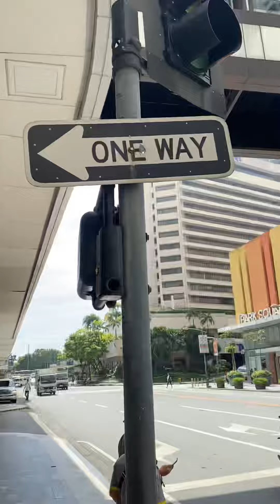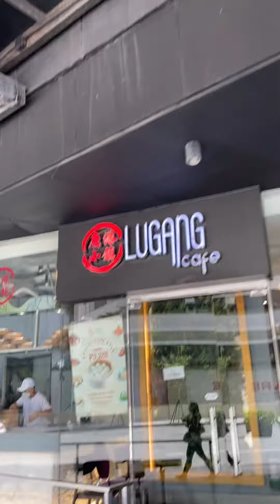makati holliday inn